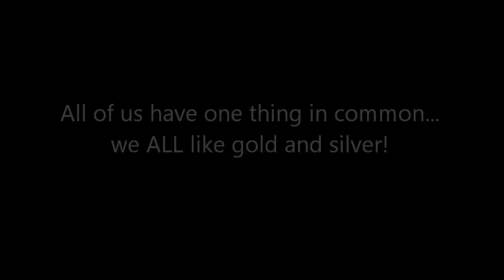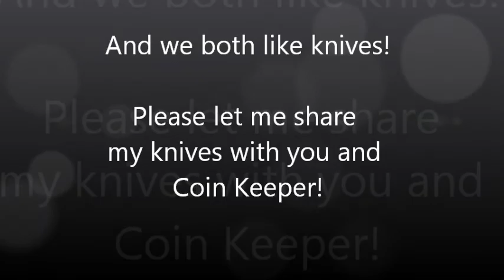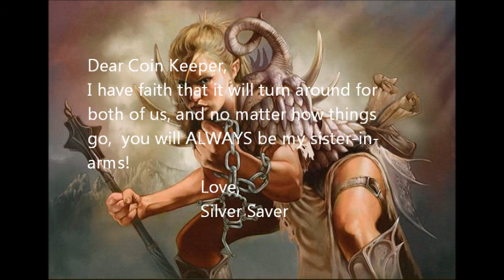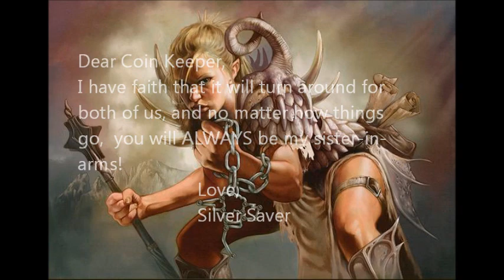For the Love of Knives- A COIN KEEPER SHOUTOUT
RULES:
Be subbed. like video, comment I want in...(likes will be checked!)
Must agree to video unbox prize.
Shoutout rules and prizes explained in video.
(***must be 18 or over to select a knife!)
Contest will be drawn on New Years Day!

Knives shown in this video:
Ka-bar Dozier thumb-notched folding
Columbia River Auto folding knife
Rothco Gerber Bear Gryllis survival knife
Spyderco Auto folding knife
Benchmade knife
Victorinox Swiss Army Huntsman Knife

"Dreamwalk" by Peter White, from the KKSF 103.7 FM Sampler for AIDS Relief, Vol. 4
The music for the fantasy TV series, Game of Thrones is composed by Ramin Djawadi, and published by Varèse Sarabande for the first two seasons and by WaterTower Music subsequently.
UMG
INgrooves
On behalf of: Varese Sarabande